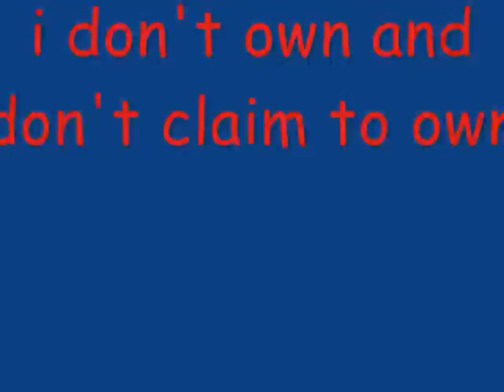Noah Mills (street of dreams) - my tribute